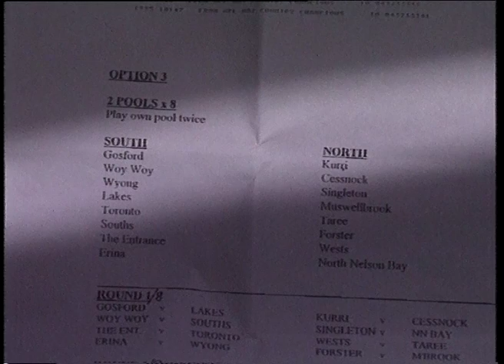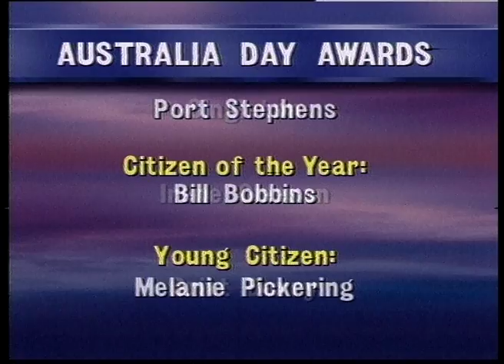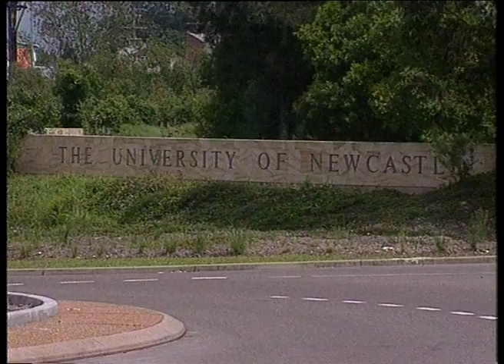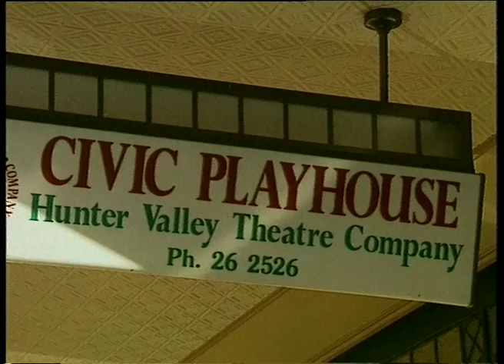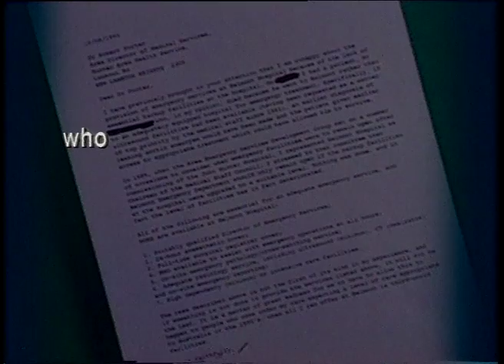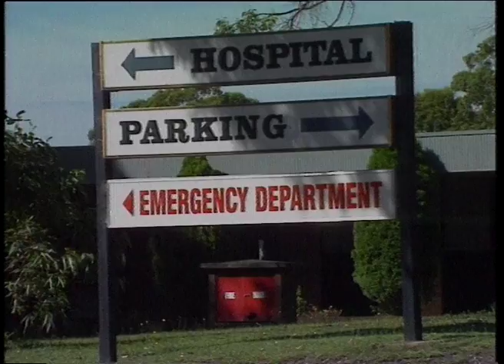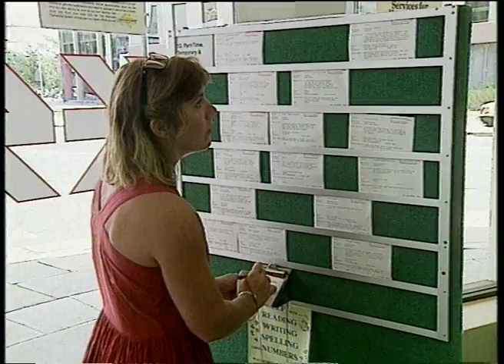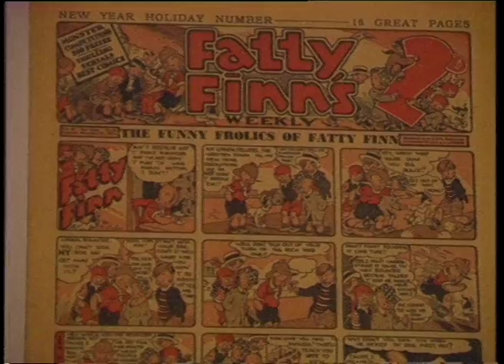19B 78 News item NBN Television January 1996